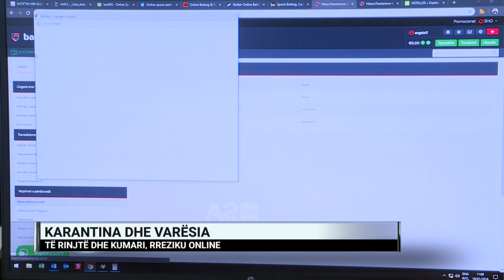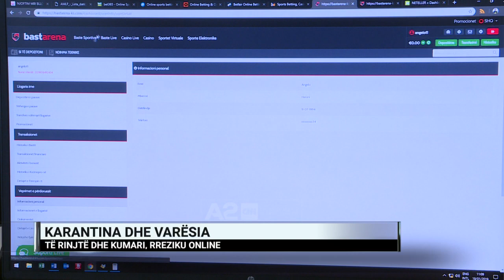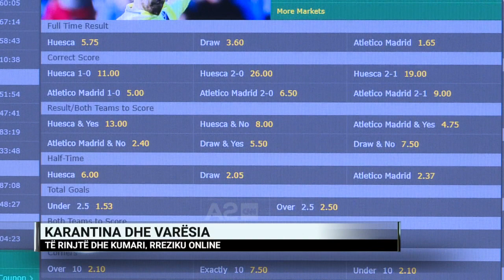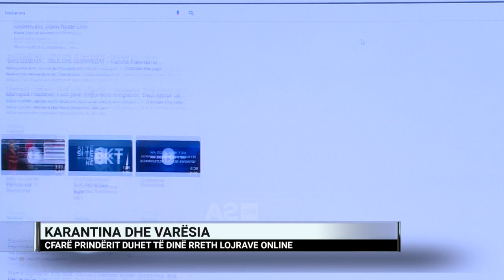Karantina dhe varësia, çfarë duhet të dinë prindërit rreth lojërave online?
Varësia nga lojërat online është një problem e viteve të fundit, që po del edhe më në pah në një kohë pandemie, ku njerëzve u kërkohet të qëndrojnë mbyllur në shtëpitë e tyre. Hentri Telhaj, nga Këshilli Shqiptar për Problemet e Lojërave të Fatit, tregon në “Dita Jonë” mbi rrezikun që të rinjtë të bëhen pre e reklamave me tendencë kumari te këto lojëra dhe jep disa këshilla për prindërit.